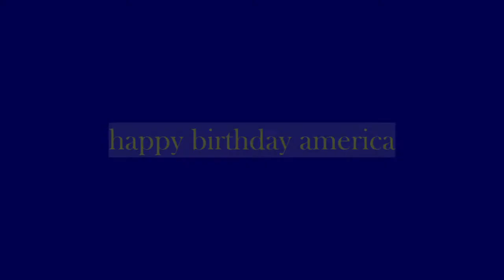our hometown fireworks display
this is our local fireworks display. almost all communities across the united states celebrate the 4th of July with their own fireworks.to honor America's birthday.